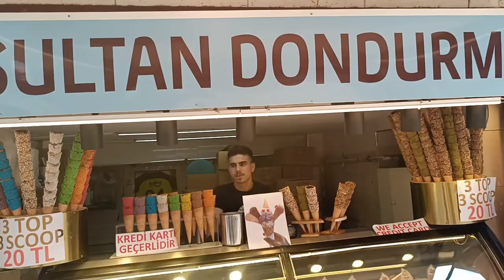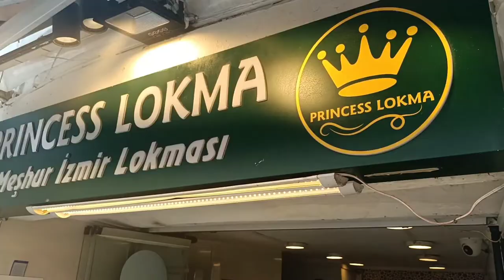Day Trip To The PRINCES ISLANDS | Istanbul, Turkey | Boat Tour 🇹🇷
Hey! Today I'm on a boat tour from Istanbul to the Princes Islands! 🇹🇷 The Princes’ Islands are a cluster of 9 islands southeast of Istanbul in the Sea of Marmara. The Islands are car-free (except e-cars). At the highest point of Büyükada, the largest island, the 6th-century Hagia Yorgi Church has panoramic views. Nearby are the pine forests of Dil Burnu National Park. The Museum of the Princes’ Islands has exhibits on the islands’ history.

In this video, I'll show you how to spend a day on two Princes islands (Büyükada and Kinaliada), as well as what to see and eat there. The Islands are really beautiful and worth visiting at least for a day 🏖️👍